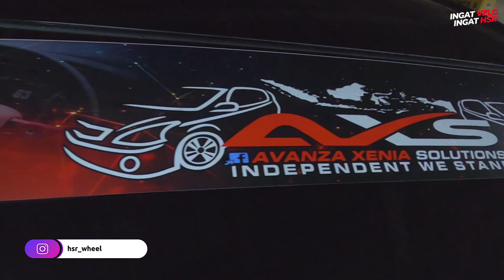Modifikasi Full Trail Blazer Dan Toyota Avanza Racing Style